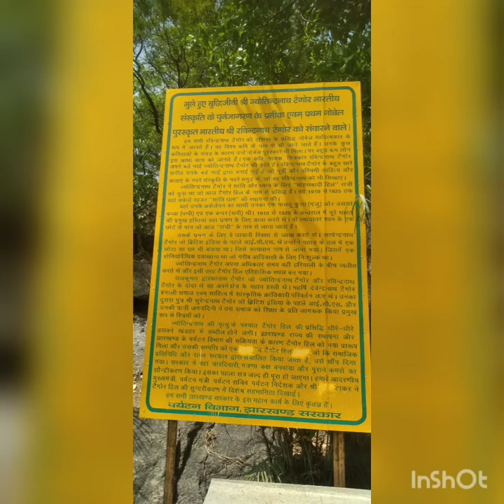Tagore Hill Jyotirindranath Tagore Rabindranath Tagore Ranchi Jharkhand